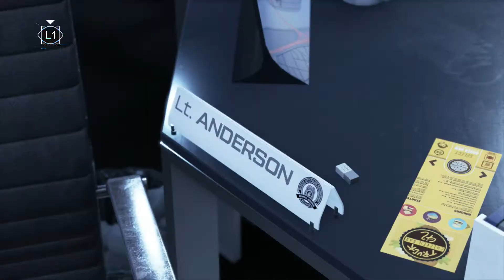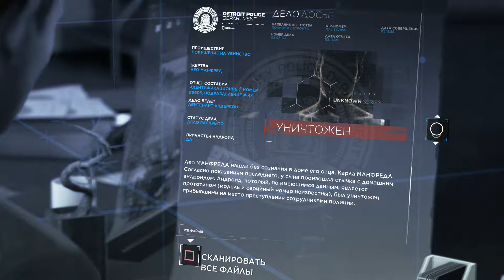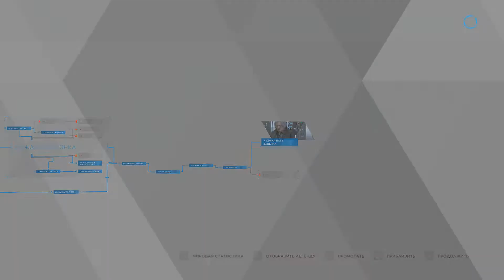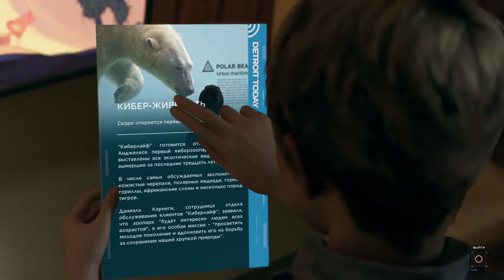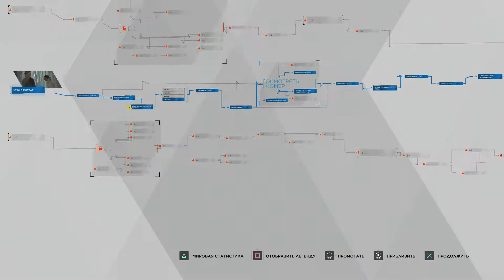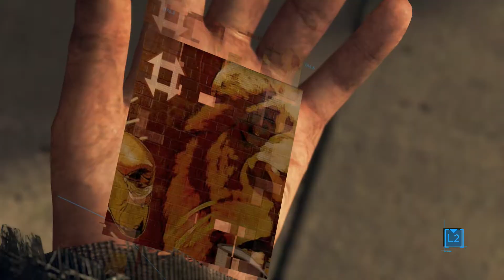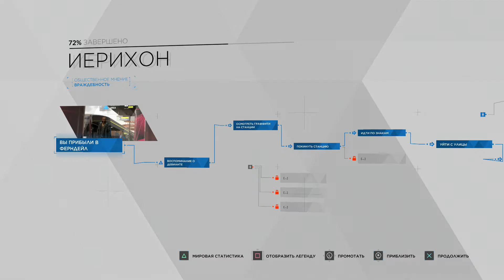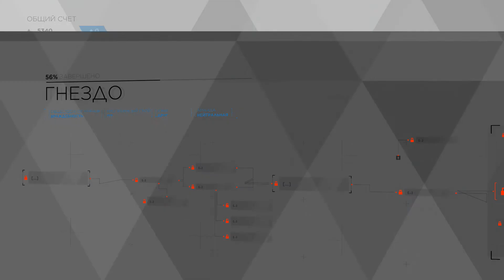Detroit: Become Human (2018) (PlayStation 4) - Полное прохождение (Часть 4/10)